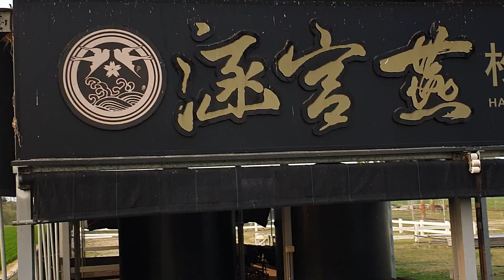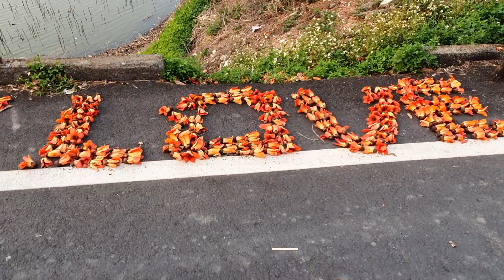2021年3月7日 台南白河 林初埤木棉花道（一）